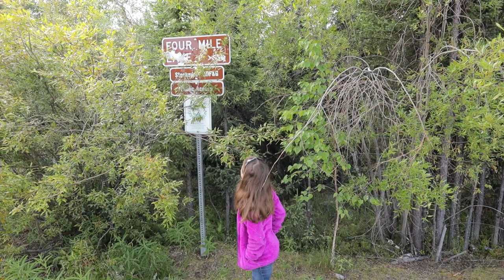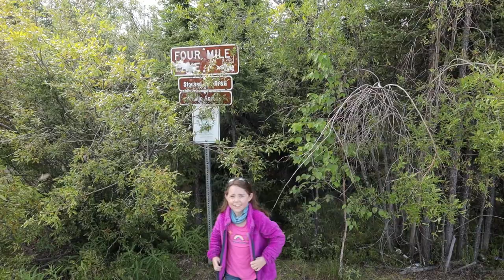Catch clean cook/Alaska Trout Fishing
We spent the week with our oldest grandkid and did some fishing.
We thought we'd bring you along for a Catch Clean Cook for Alaska trout.

Watch all ads, comment on video, give thumbs up